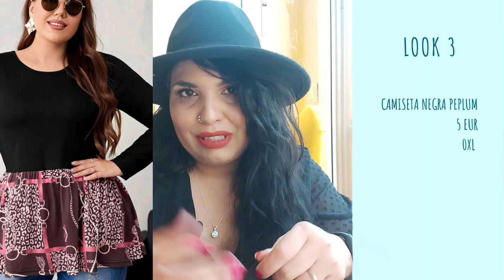SHEIN CURVE TALLAS GRANDES | BLUSAS LARGAS camisetas que tapan todo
En Shein siempre encuentro prendas en tallas grandes que me encantan y a la moda, hoy os traigo este superhaul con varios accesorios que no pueden faltar. Desde luego que cada vez que visito la sección de Shein Curve descubro prendas en tallas grandes de las que no puedo prescindir. Espero que os gusten.

*Enlaces:
 - Blusa retazos naranja 6€